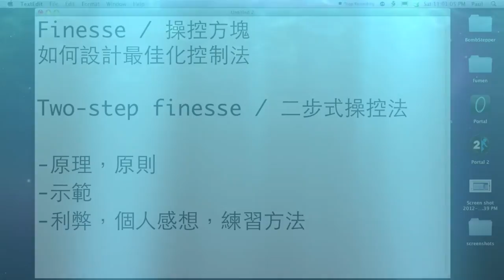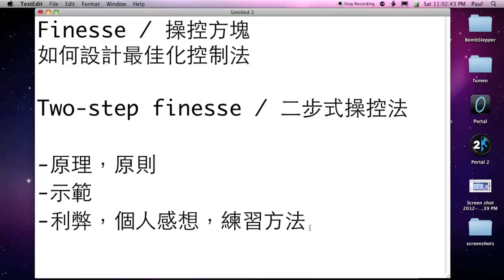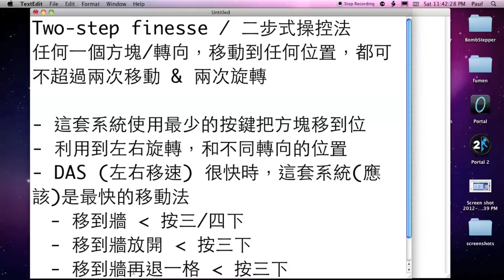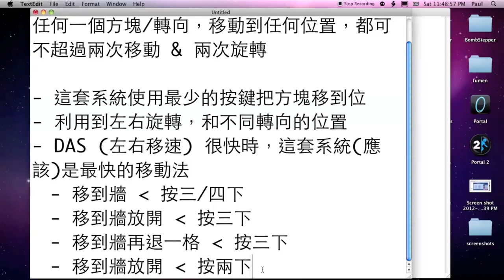Tetris 隨談 09 -- 如何尋找最有效率的控制方法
隨談第九集。這是關於控制方法 (Finesse) 三集中的第一集，討論簡化按鍵的一些原則，和什麼是二步式操控。下次會示範全套的二步操控。